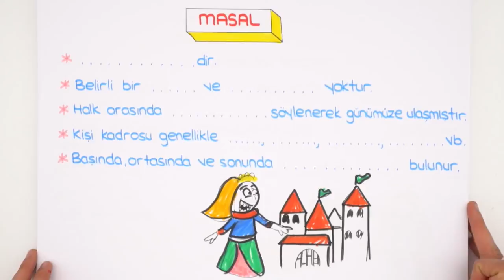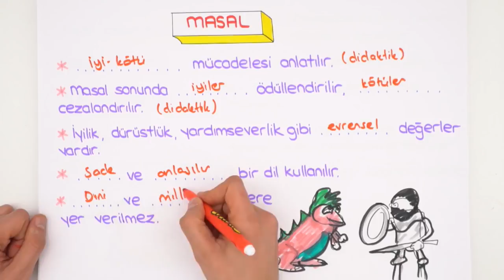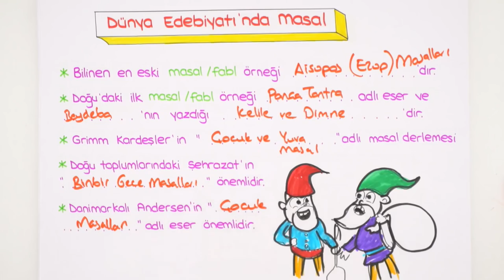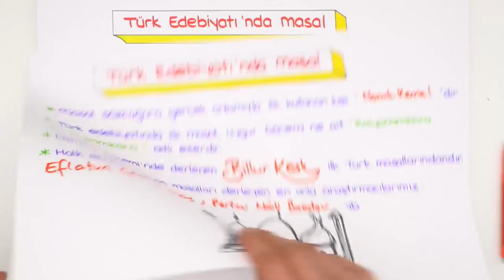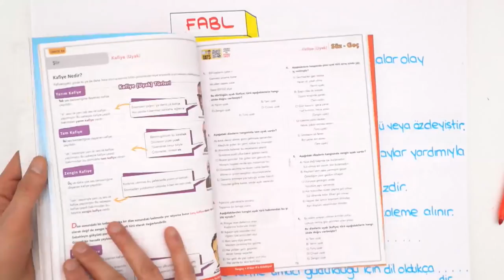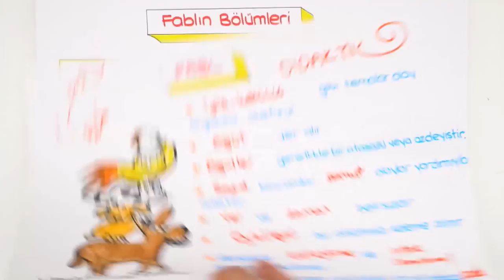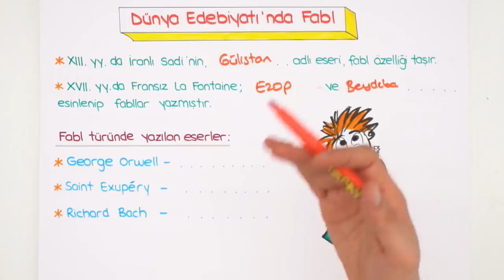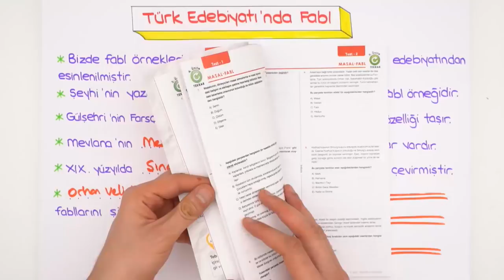9. Sınıf Edebiyat | Masal & Fabl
Güncel 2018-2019 konu anlatımıyla 9.sınıf Edebiyat dersinde ' Masal & Fabl' konusunu, arasındaki farkları detaylı konu anlatım ile öğreniyoruz. Diğer konu anlatımlarını kaçırmamak için, takipte kal 😎

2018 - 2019 Güncel Müfredat ücretsiz konu anlatımları için 9.Sınıf Matematik 9.Sınıf Biyoloji 9.Sınıf Coğrafya 9.Sınıf Fizik 9. Sınıf Kimya 9.Sınıf Tarih 9.Sınıf Türk Dili ve Edebiyatı 9.Sınıf İngilizce